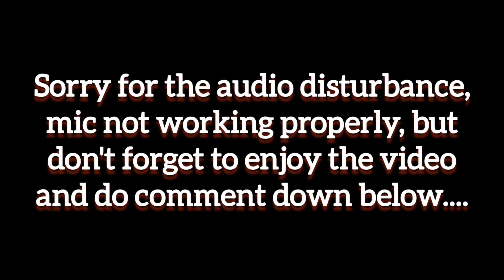Ktm Rc 390 on Mumbai Highways 🔥